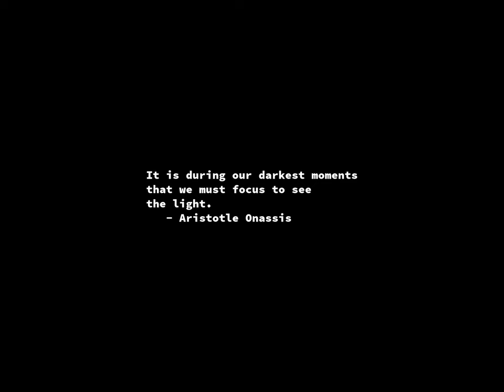Sunrise Time-lapse: Friday, November 17, 2023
On this day:
   46,000 meteoroids fall over AZ in 20 minutes, 1966
   Elizabeth I of England succeeds Queen Mary I of England, 1558
   Richard Nixon says "I am not a crook.", 1973
   Army Day in Zaire
   Corrective Movement in Syrian Arab Republic
   Heitor Villa-Lobos dies, 1959

Today's random fortune, quote, or snark:
You have an ambitious nature and may make a name for yourself.